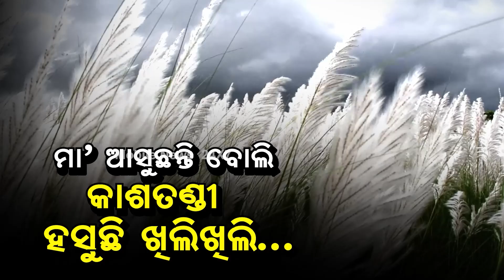ସୁର ବି କହିଲେ Rahul Gandhi ରାମ, Narendra Modi ରାବଣ || Congress Mla Sura Routray || Odisha Congress